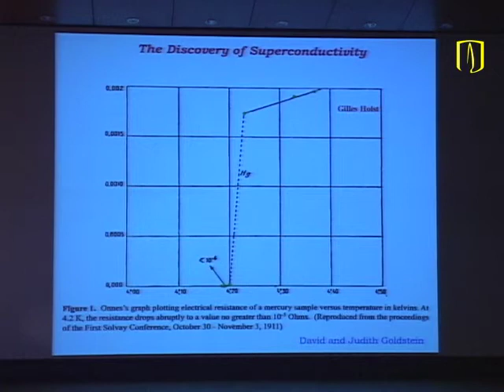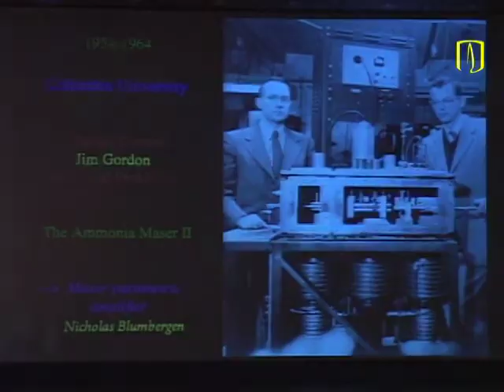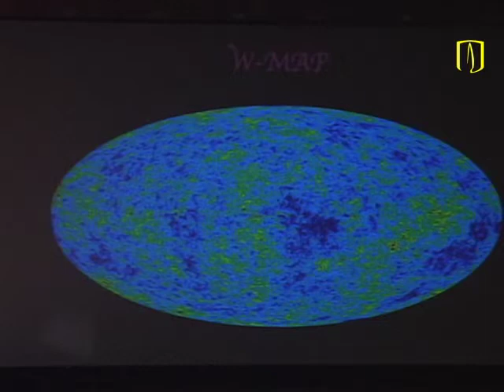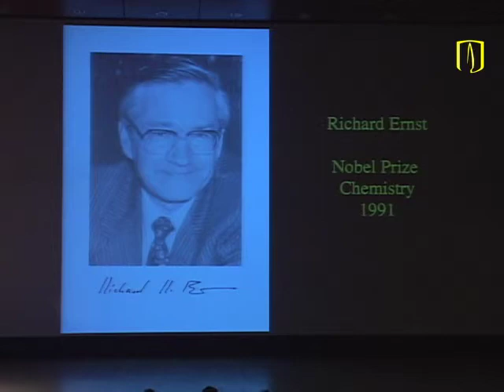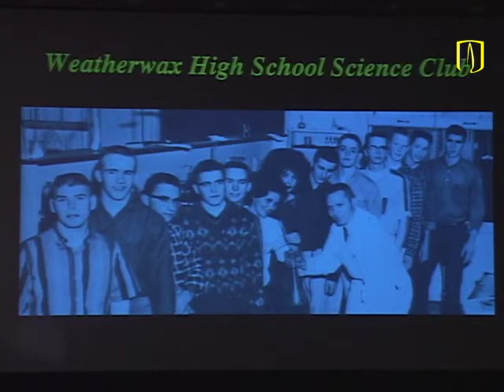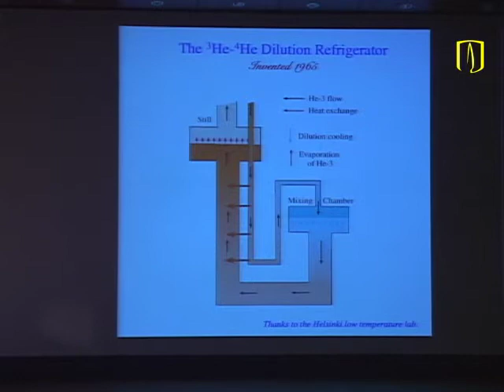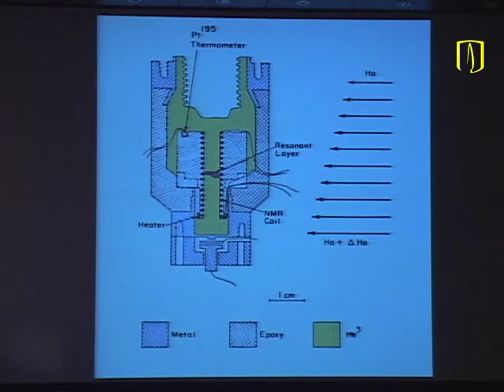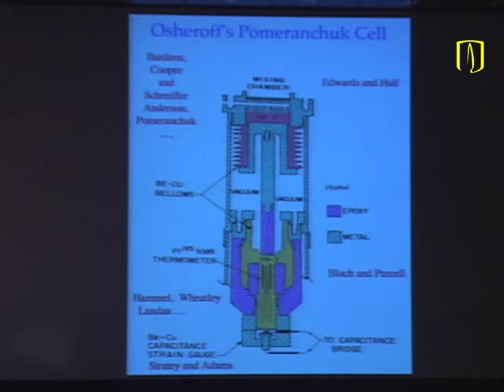Uniandes - Douglas Osheroff - How advances in science are made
Douglas Osheroff, ganador del Premio Nobel de Física, visitó la Universidad de los Andes para hablar sobre cómo los avances de la ciencia pueden generar un beneficio para solucionar los problemas complejos en el mundo en el Coloquio Divulgativo de Física "How advances in science are made".